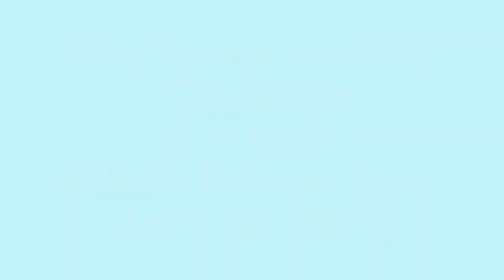Four More Poems by Bill Yarrow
1. "It's Like" was read at The Green Mill in Chicago on August 19, 2012, and appears in Pointed Sentences (BlazeVOX 2012).
2. "Cranshaw on a Boat" was read at the RHINO Release Party in Evanston, IL on April, 14, 2013, and appears in Incompetent Translations and Inept Haiku (Cervena Barva Press, 2013).
3. "El Desdichado: an Incompetent Translation" was read at A Gathering of the Tribes in NYC on December 12, 2012, and appears in Incompetent Translations and Inept Haiku (Cervena Barva Press, 2013).
4. "Processes" was read at Next Door Chicago in Chicago on October 18, 2013, and appears in Pointed Sentences (BlazeVOX 2012).